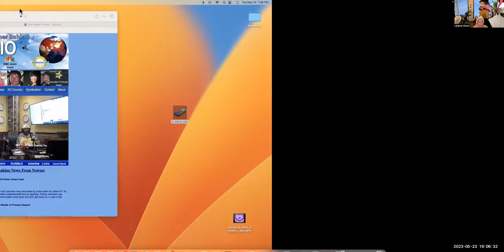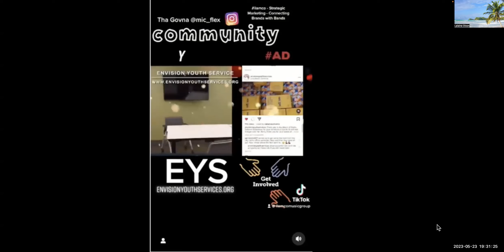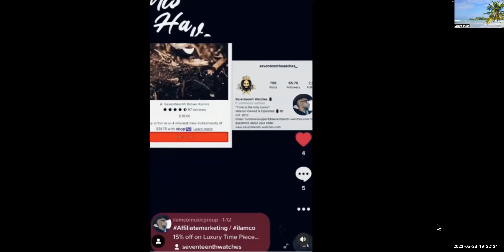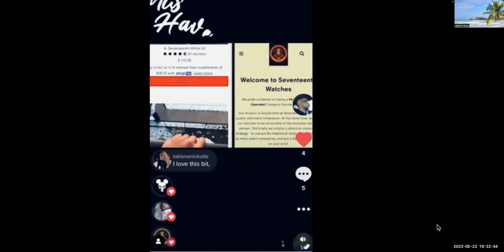Casual Conversations / Mic Flex on IE radio airwaves/online Tuesdays guest RJ POLO MAN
Mic Flex, a well-known former radio host and social media personality, is excited to announce the launch of his brand new radio show, "Casual Conversations with Mic Flex". The show will air on KNBC/KCAA AM 1050, FM 106.5, as well as livestream via YouTube, Facebook, and Instagram channels.

"Casual Conversations with Mic Flex" is a fun and informative talk show that covers a range of topics including music, entertainment, lifestyle, and culture. The show is hosted by Mic Flex & friends, who’s known for their  engaging and energetic personalities. Mic Flex will be joined by special guests who will share their insights and experiences, offering a unique perspective on a variety of topics. There will also be opportunities for listeners to call in and contribute to the conversation.